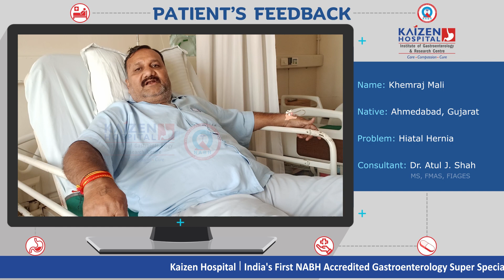Patient Feedback video | Kaizen Hospital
132 Feet Ring Road, Near Helmet Circle, Memnagar, Ahmedabad - 380052